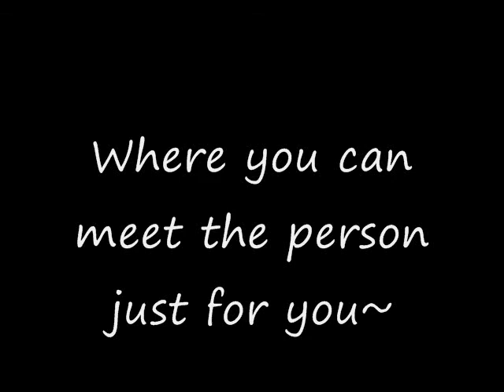Simon's Commercial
Just something I threw together for the Mabinogi Commercial event. Hope you enjoy~
Song: Baby Love by Humming Urban Stereo